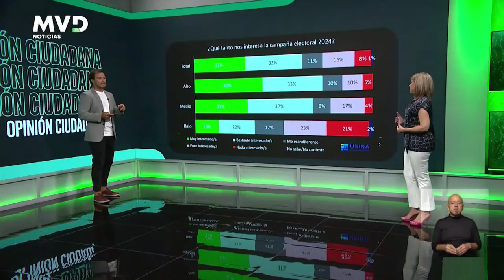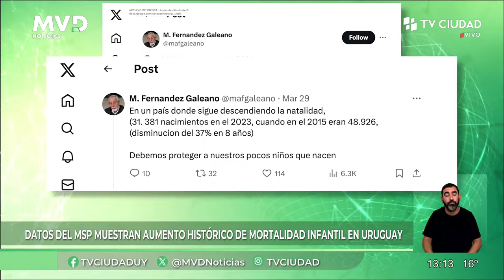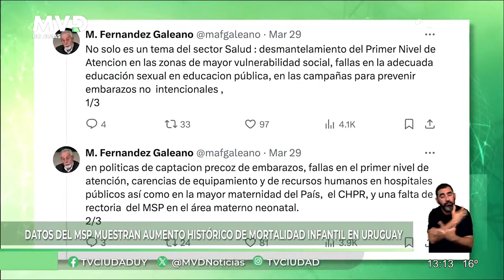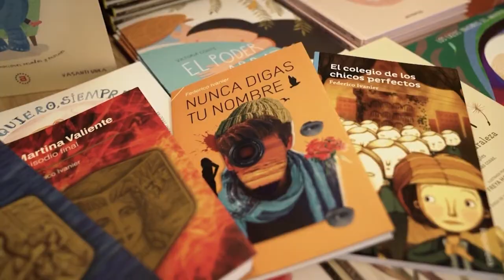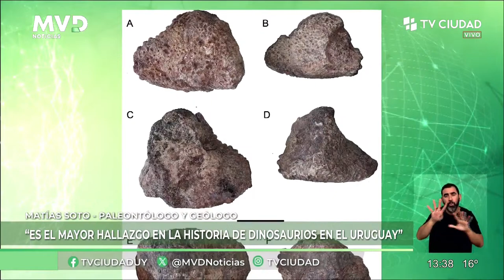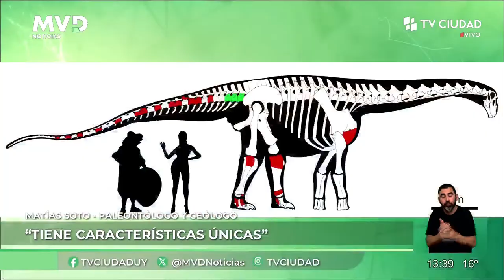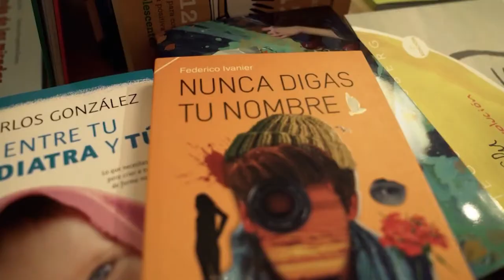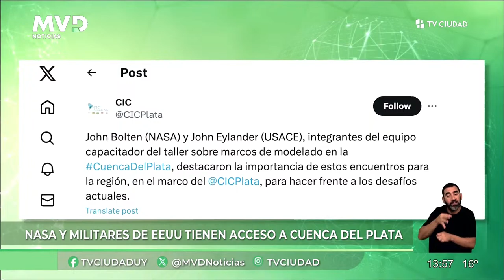MVDNoticias Edición Mediodía EN VIVO 01/04/2024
0:00 Inicio transmisión